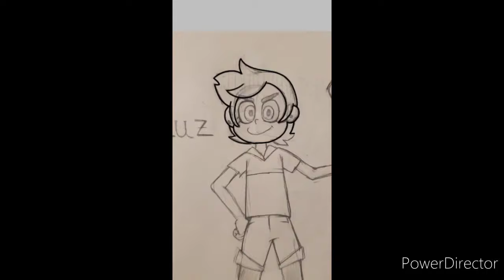The Owl House Luz Speedpaint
Characters Owned by Disney.
Disney's The Owl House.

❗Song used❗

not mine at all, owned by B3AKY. Sooo go show them some love!

Share with all family O...K..sssss👏👏👏

ThankS y'all♥️

Fallow my pet on Instagram:

pogonas_and_skuddle_cat

Please go and fallow thanks for the love ❤🤠